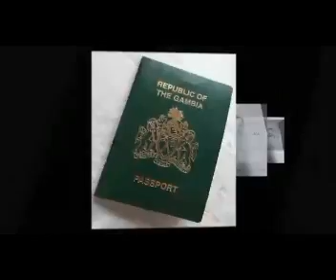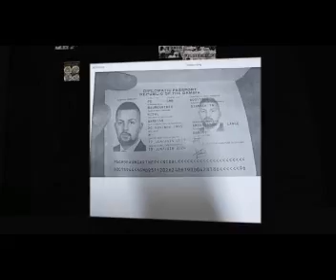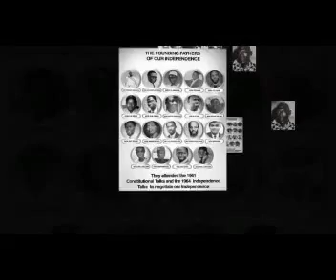GAMBIA REPORTS 3RD DECEMBER 2019